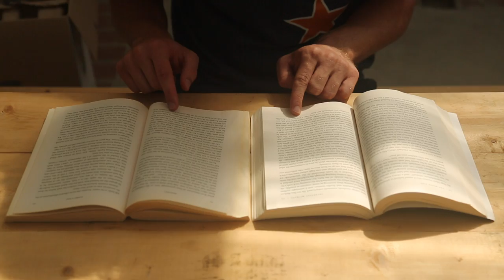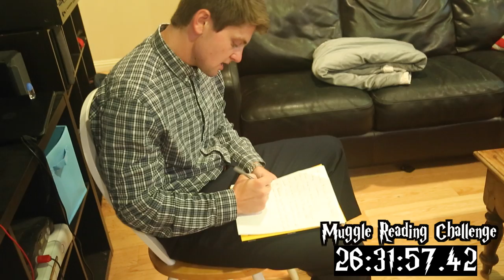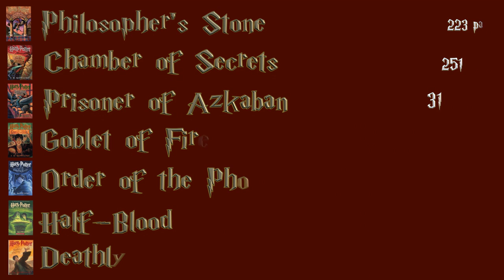Harry Potter Video Jack O'Shea